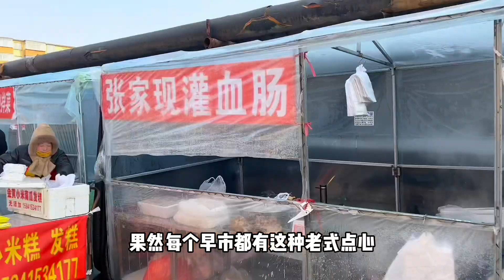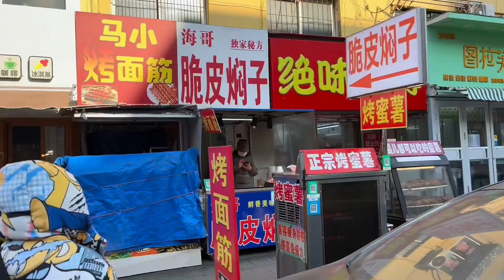东港的黄海早市，就是天然的室外冰箱